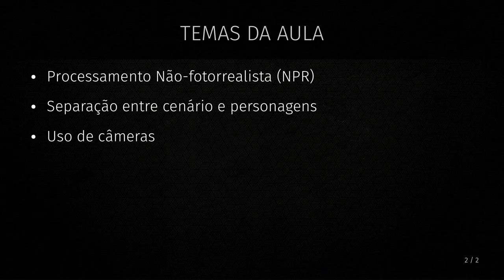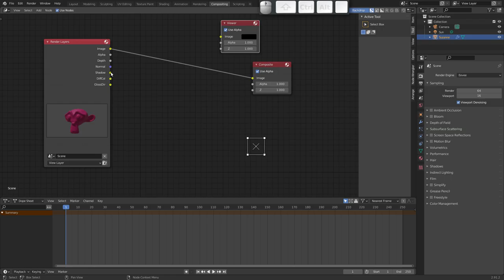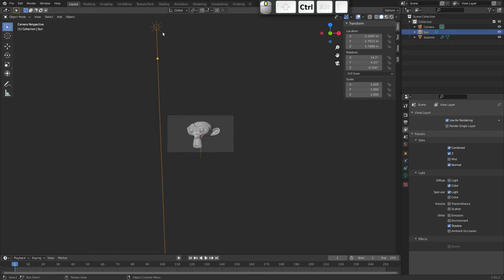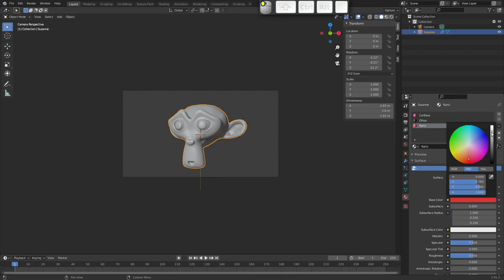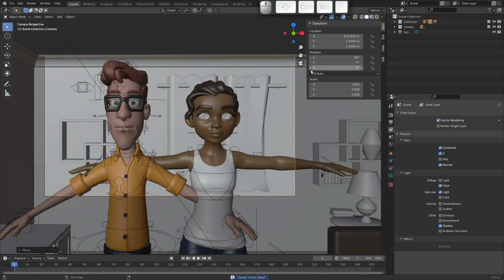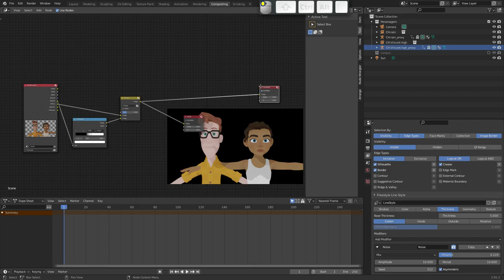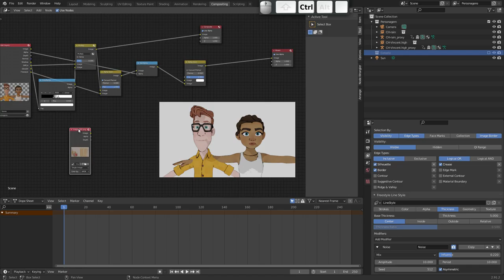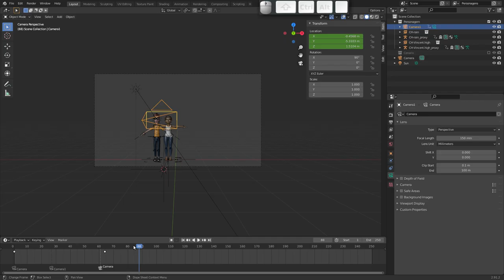11. Animação 3D II - Render NPR, View Layers e Câmeras (CAAD|UFMG)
Nesta aula, demonstro um modo de aplicação básica de renderização não-fotorrealista (NPR, na sigla em inglês), controle da renderização em camadas e ajustes para controle de câmeras.